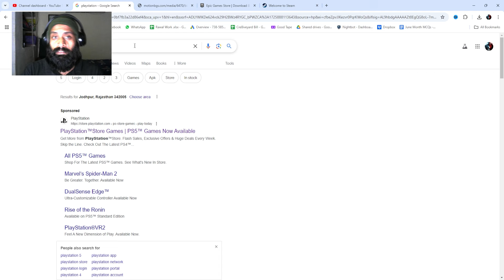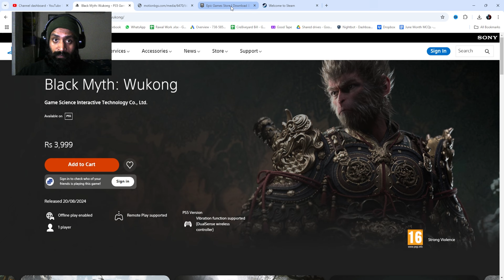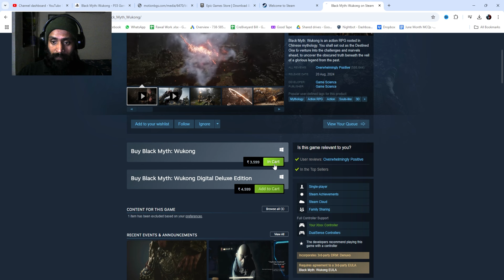How To Download Black Myth Wu Kong | Black Myth Wu Kong for PC | New Game | Wu Kong Free Donwload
How To Download Black Myth Wu Kong | Black Myth Wu Kong for PC | New Game
Looking to download Black Myth Wu Kong for PC? Watch this video for a complete guide on how to download and play this exciting new game!

Headshot Hunter, Hunter Gaming, Gaming, Free Play